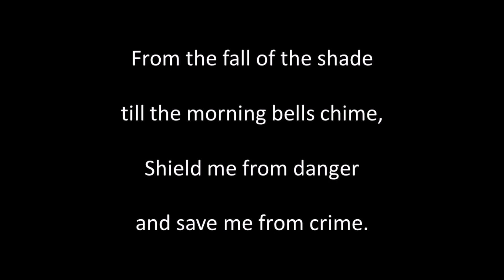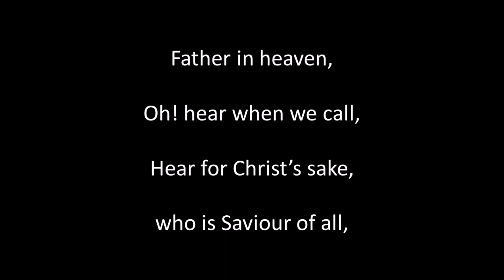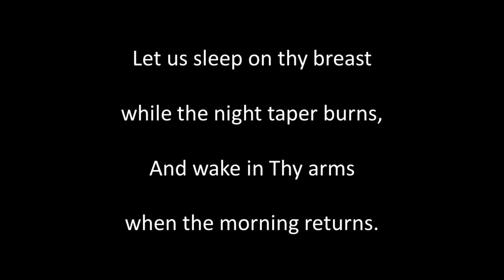Fading, Still Fading instr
Author and composer unknown according to my music source. Guitar playing, sound editing and video by Alan Thompson 2023.  Another of the songs of bygone eras. For a listing of these songs on Youtube and SoundCloud